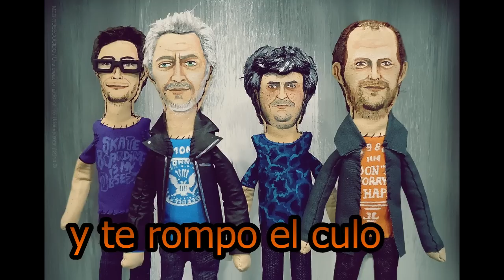da para darse - Fernando el hermoso (2014)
Con subtítulos de los integrantes de perros de la Calle.